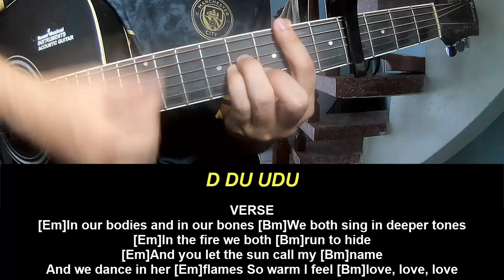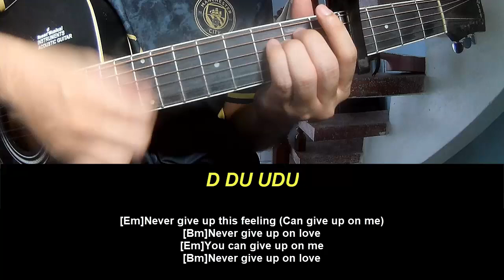Play Guitar Along AURORA Do You Feel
Today, I will share with you Play Guitar Along AURORA Do You Feel